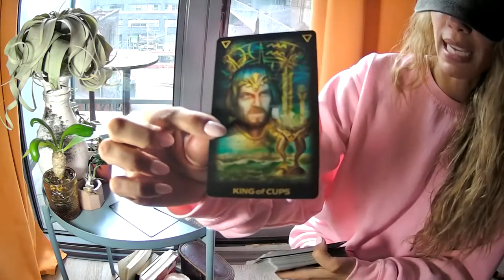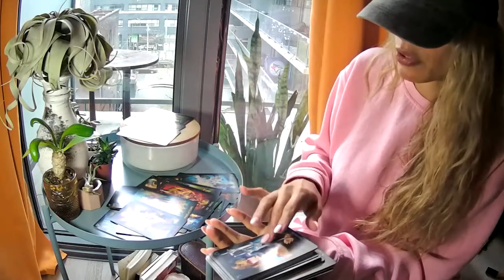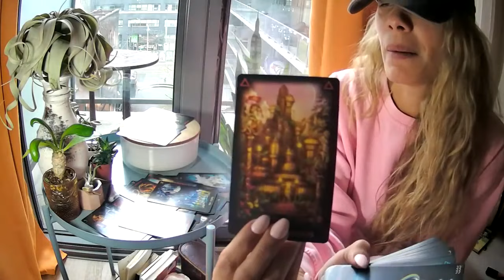aquarius OMG YOU ARE GOING TO BE HAPPY BUT HAVE TO TAKE THE STEPS A TOUCH OF TAROT